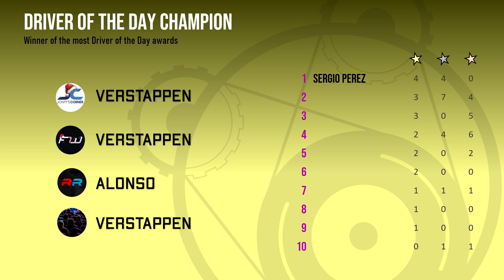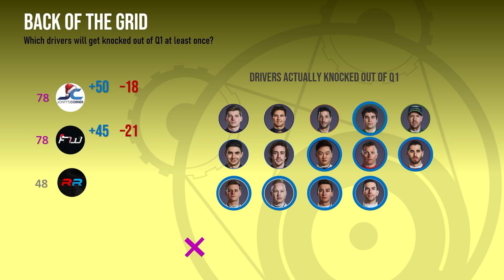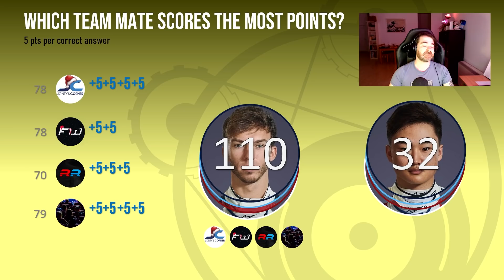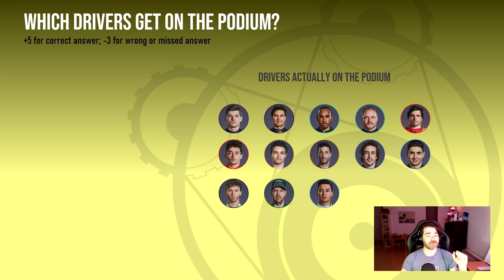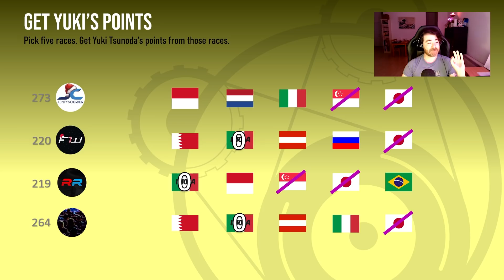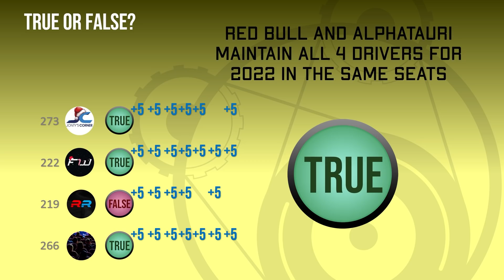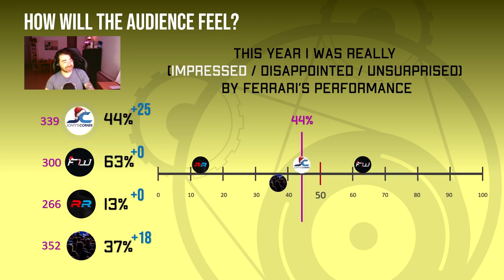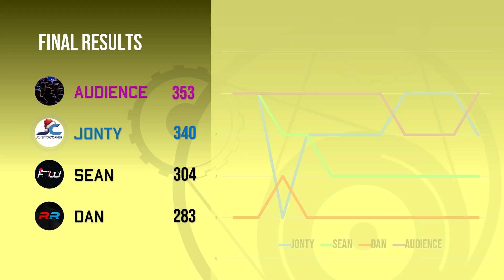THE RESULTS: F1 Predictions Challenge 2021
At the beginning of the year I set a challenger to predict exactly how the 2021 season would play out. And now... we see how well those predictions came true, and discuss the season gone by.

(Beth has left the F1 scene in the interim so does not appear in this wrap up)

Music: "Dirty Air" by Chain Bear and Simeon Smith, ft Rebecca Coburn-Lay